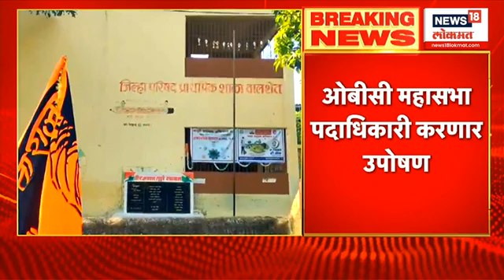BREAKING NEWS | मराठा समाजाला कुणबी प्रमाणपत्र देऊ नये | Kunbi Certificate | Maratha Community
ओबीसी महासभा पदाधिकारी करणार उपोषण, २६ नोव्हेंबरपासून आमरण उपोषणाचा इशारा